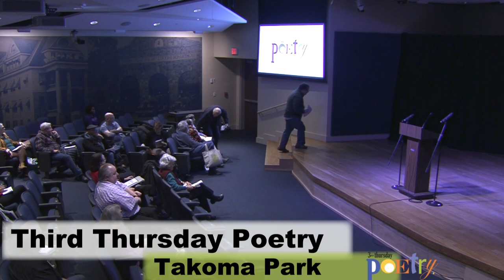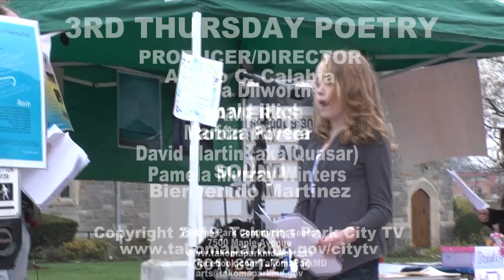Third Thursday Poetry Reading - March 21, 2019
Local poets Zelda Dilworth, Donald Illich, David Martin (aka Quasar), Maritza Rivera, and Pamela Murray Winters will read their original work with introductions by Takoma Park Poet Laureate Kathleen O’Toole. A reception will follow the reading.